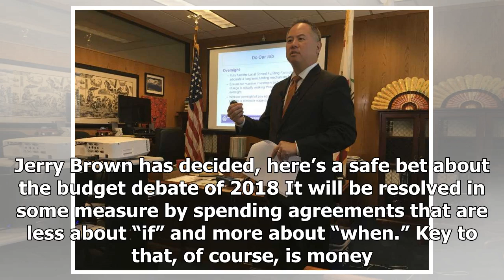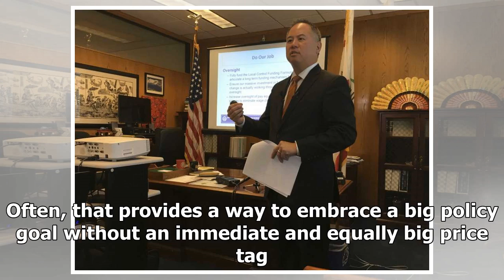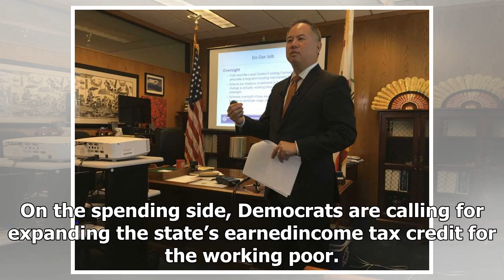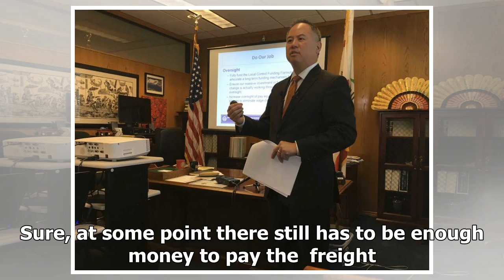TODAY NEWS - Columns californias State budget negotiations in 2018 could less about what to spend m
TODAY NEWS - TODAY NEWS - Columns californias State budget negotiations in 2018 could less about what to spend more when spending it

Few outside of Sacramento realize that some of the most important state budget decisions happen just before Christmas, in private meetings where the governor signs off on the spending plan he will present to the Legislature in early January. While we don’t know what Gov. Jerry Brown has decided, here’s a safe bet about the budget debate of 2018 It will be resolved in some measure by spending agreements that are less about “if” and more about “when.” Key to that, of course, is money. Last month, ...